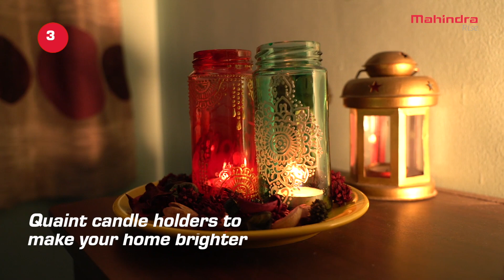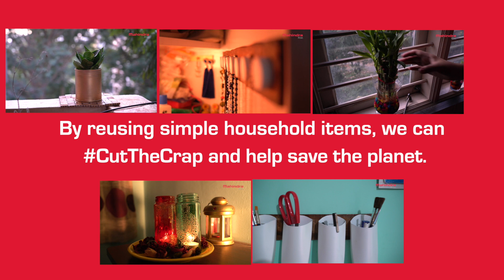5 Best Out Out Of Waste DIY Ideas || CutTheCrap || Mahindra Rise || How To Manage Waste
Hi everyone, Welcome to Chandni's DIY Decor.

In today's video I am sharing five best out of waste DIY craft ideas.

1. Stationary organizer out of waste shampoo bottle
2. A beautiful vase out of waste cold drink bottle.
3. Tea light candle holder out of waste glass jar.
4. Jewelry or tie organizer out of waste plastic caps.
5. Rustic Planter out of waste tin can.

I hope this ideas will inspire you to convert some household waste into something useful and you will also try  to give your home a green makeover.

Today's video is a collaboration video with Mahindra Rise CutTheCrap campaign. And I am rally fortunate to be part of this campaign.

Please visit Mahindra Rise Website to know more about waste management .